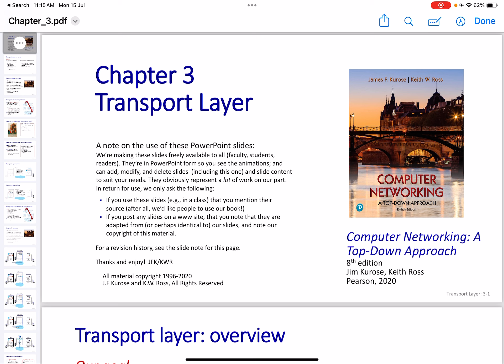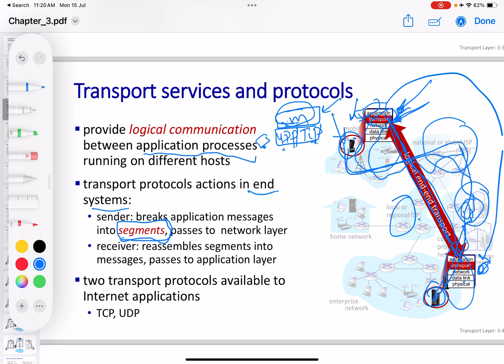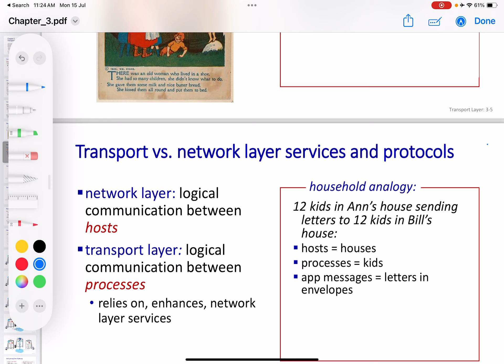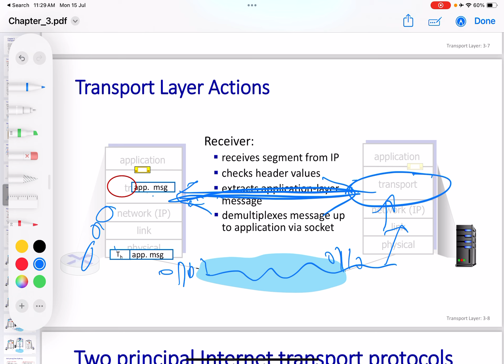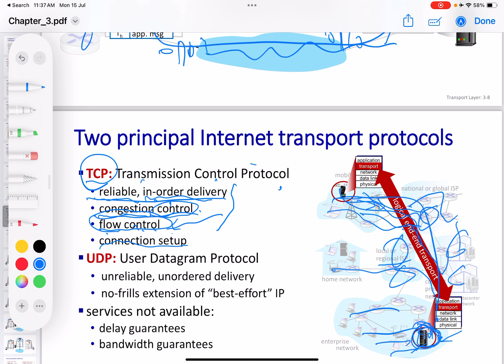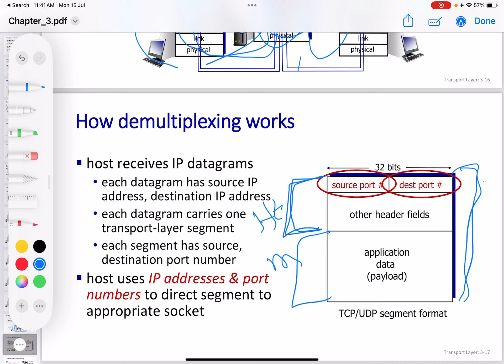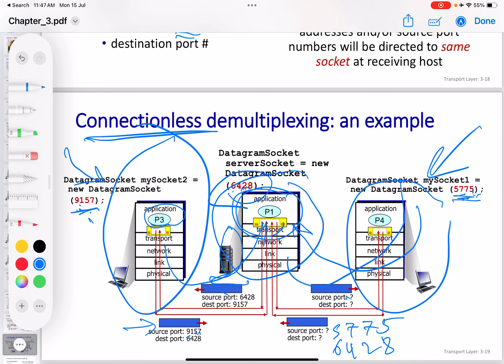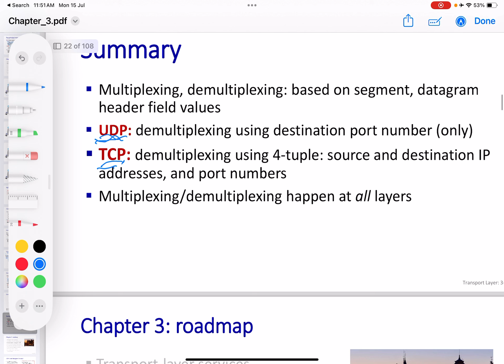Computer Networking, A top-down approach, 8ed, CH3 part 1